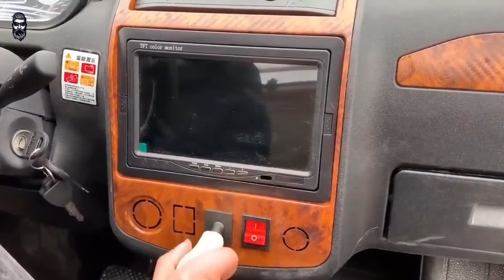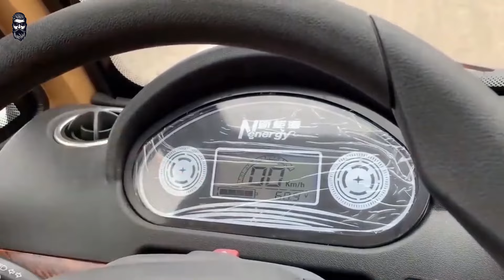মাত্র ১ লক্ষ ২০ হাজার টাকায় ইলেকট্রিক প্রাইভেট কার । Electric Private Car Price in Bangladesh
মাত্র ১ লক্ষ ২০ হাজার টাকায় ইলেকট্রিক প্রাইভেট কার । ব্যাটারি চালিত কার | Electric Private Car Price in Bangladesh

 আপনার পণ্য , দোকান বা ব্যবসা প্রতিষ্ঠানের ভিডিও করতে বা বিজ্ঞাপন দিতে আমাদের সাথে যোগযোগ করুন:

 বিশেষ সতর্কীকরন: আমার মূল উদ্দেশ্য হলো আপনাদের শুধুমাত্র বিভিন্ন ব্যবসার আইডিয়া ও পাইকারি পণ্যের সন্ধান দেয়া। কোনো পণ্য ক্রয়/বিক্রয় কিংবা ব্যবসায়িক যে কোন চুক্তি অবশ্যই নিজ দায়িত্বে যাচাই-বাছাই করে করুন। আপনার ব্যবসায় কোন প্রকার লাভ-ক্ষতি এবং জটিলতার জন্য “Marketing Guru" ইউটিউব চ্যানেল ও ফেইসবুক পেজ কোনো ভাবেই দায়ি থাকবে না।

Check Our Other Business Videos

Don't Download & Copy Anything From This Channel. It’s a Crime. All Videos of this Channel are copyrighted by Marketing Guru.